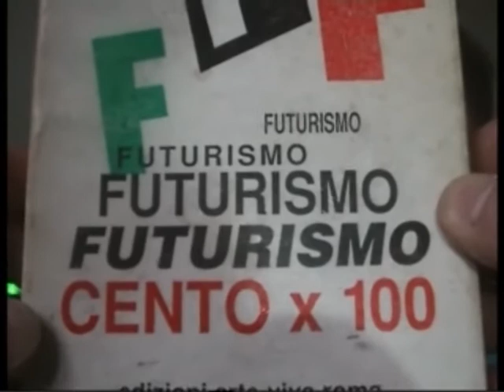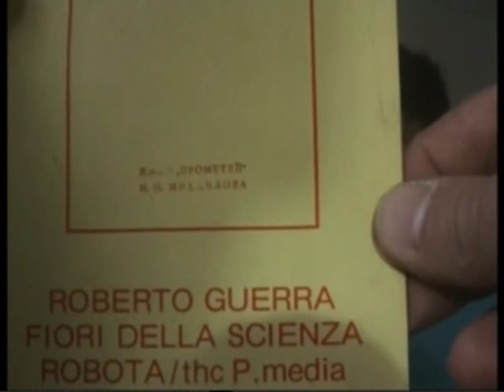Roby Guerra Net.futurism e informazione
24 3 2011  Roma Tre University- Futurismo Avanguardia Avanguardie. Il video intervento in programma del poeta net.futurista Roberto Guerra (*Original Version). * presentazione di Opere Futuriste Complete (Roberto Guerra, Nomade Psichico, 2011)